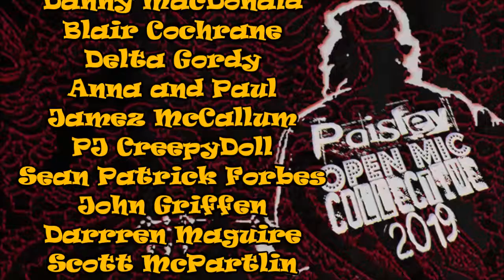Ritual ft Sean Patrick forbes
Also available in store at comicrazy in Paisley, Scotland.